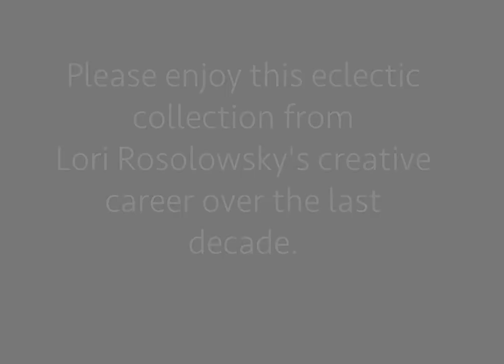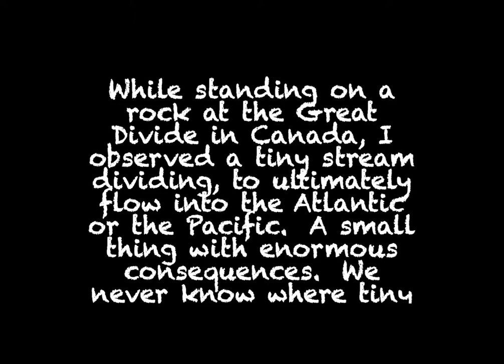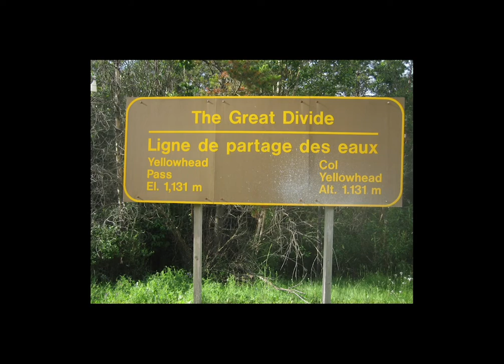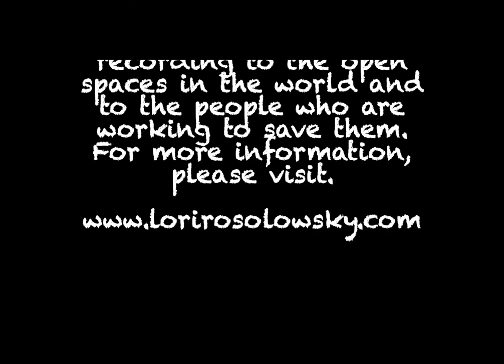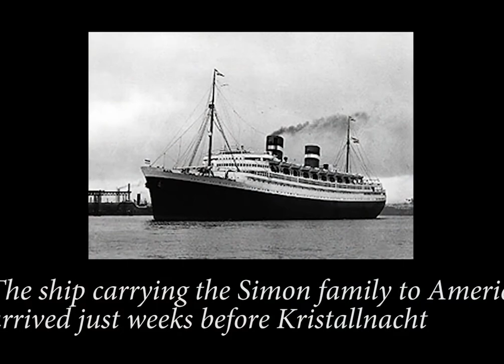Lori Rosolowsky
Broadcast on April 7, 2020 from Bozeman, MT.

Lori writes: “Tonight I’m sharing samples from my zany adventures in music. From the silly to the serious. From comedy to classical to conducting to composing. And, as chronicler of my family’s miraculous escapes and impacts as refugees from Nazi Germany.

Thanks, Thomas Thomas for creating this platform, and thank YOU for tuning in!”

Program:

(0:00) Juliet: “Sno-cially Spaced” --a socially distanced creation (2020)

Lori performs “Juliet” by Prokofiev Op. 75, with dancers Jennifer Waters Howell and Genevieve Trygstad-Burke film co-directed and edited by Julie Seitel .

(5:21) Here’s Lori’s original song “Great Divide,” her most requested song.

Lori wrote this while standing in the stream of the Continental Divide in Canada. Its message is that the “smallest things make the biggest difference.” Always true. This recording is from her CD “Pass It On” released in 2002.

(10:02) “Miraculous Escapes: My Family’s Story”—highlights reel (2013)

Lori channeled “Ken Burns” to create a multi-media documentary about her family’s extraordinary escapes from Nazi Germany features music by her great uncle Herbert Fromm, Lori’s own songs, and her aunt’s experiences as a Nuremberg interpreter after her miraculous escape.

(15:15) Bozeman Symphony Orchestra plays “Christmas Suite” (mvt 3) by Rimsky-Korsakov (2018)

Lori guest conducted this performance
This was a bucket list opportunity and unforgettable in many ways
(21:37) Lori performs  “Taylor the Latte Boy” (2017)

This hilarious song by Heisler and Goldrich is a staple in Lori’s comedic repertoire. Megan Makever Ali accompanied Lori for this Warming Center Concert performance.

(26:37) Lori performs “Not Getting Married Today” by Stephen Sondheim (2011)

Lori starred in many shows in Bucks County, PA where we created original shows using Lori’s original songs and adaptations of Broadway songs
Lori estimates she practiced the lyrics to this between 300 and 400 times, but who’s counting?

Bio:

Lori Rosolowsky is a Bozeman, Montana-based pianist, singer-songwriter, educator, entertainer, producer, and CEO and founder of Open Sky Artists, LLC. Her company helps creatives implement their “zone of genius” so they and their work can get the recognition they deserve.  Supporting and collaborating with dozens of artists and venues nationally is her joy.  Learn about Lori’s own creative endeavors here and explore what Open Sky Artists does here.

She is married to Dr. Mark Rosolowsky, a retired scientist, and together they have raised two sons (Kurt, b. 1994) and Cody (b. 2002).  Lori enjoys yoga, skiing, biking, hiking and is a competitive US Masters swimmer.